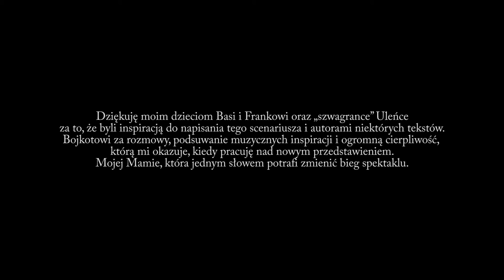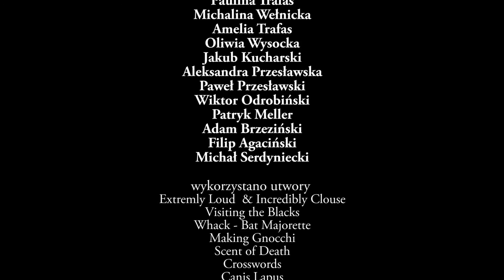Podróż Guliwera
Teatr My i… ze Szkoły Podstawowej im. Mikołaja Kopernika w Wągrowcu
scenariusz na podstawie ”Podróży Guliwera” J.Swifft`a i „Pinokia” C.Collodiego,

Do spektaklu powstał scenariusz lekcji dla uczniów szkół podstawowych. Można go znaleźć na stronie:
uploads/2023/12/Scenariusz-3_Podróż-Guliwera.pdf

scenariusz, scenografia, reżyseria – Agata Drążkiewicz
reżyseria filmu – Bogdan Żyłkowski
kamery i montaż – Grzegorz Babicz
opracowanie dźwięku – Joanna Waluszko

aktorzy - Nikola Adamska, Zuzanna Mikołajczak, Anastazja Łasecka, Eliza Nowak,Wojciech Kulczyński, Amelia Hejnicka, Paulina Trafas, Michalina Wełnicka, Amelia Trafas, Oliwia Wysocka, Jakub Kucharski, Aleksandra Przesławska, Paweł Przesławski, Wiktor Odrobiński, Patryk Meller, Adam Brzeziński, Filip Agaciński,Michał Serdyniecki

wykorzystano utwory – Extremly Loud  & Incredibly Clouse, Visiting the Blacks, Whack- Bat Majorette, Making Gnocchi, Scent of Death, Crosswords, Canis Lapus –Alexandre`a Desplat`a

Projekt zrealizowano przy pomocy finansowej Samorządu Województwa Wielkopolskiego.